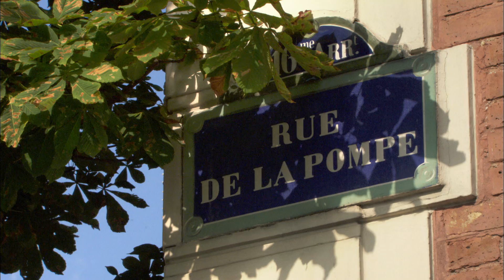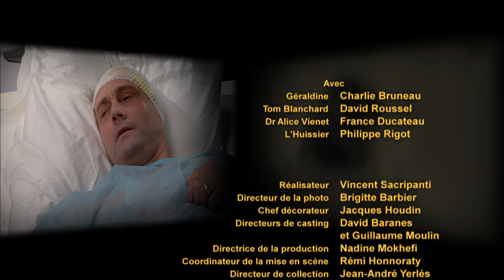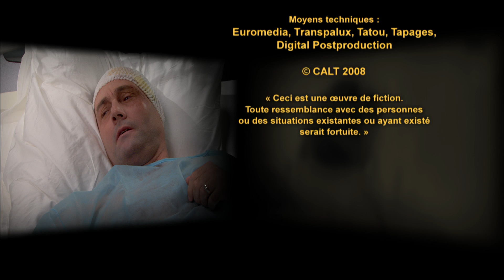Paris 16 - Episode 43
Lorène Maréchal, une jeune orpheline désargentée à la recherche de son père, est propulsée dans la vie de trois riches familles parisiennes : les Cipriani, les Saint-Faye et les Kervadec. Ces trois familles se partagent un empire : Carialis, une compagnie d'armateurs gérée sans scrupules et avec succès. Déterminée à retrouver ce père inconnu, Lorène, idéaliste et sincère, va se heurter à la jeunesse dorée parisienne, un monde d'apparences et de faux-semblants où l'argent règne en maître. Mais derrière les vêtements de luxe et le cynisme de la fortune, Lorène va découvrir des familles déchirées, des vengeances et des secrets, bien loin du bonheur d'être riche que tous veulent afficher.

Episode 43 : Hermione enchaîne règlement de compte sur règlement de compte ! Alors que le café est en péril, Tara cherche une solution… De son côté, Lorène veut travailler dans l’humanitaire, coûte que coûte !